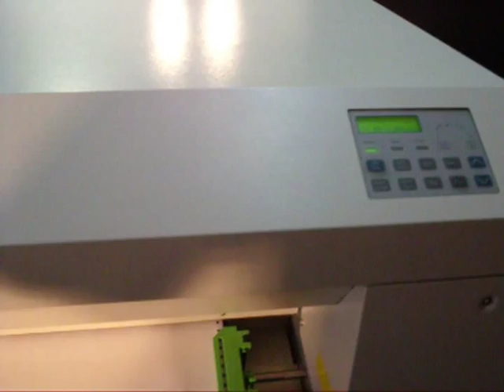MICROPLEX F60 and F60 HD